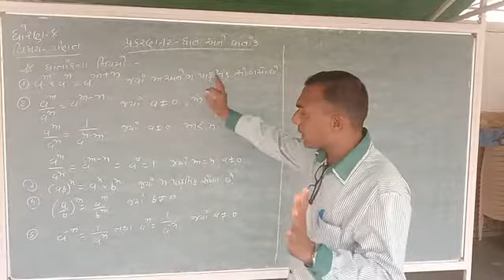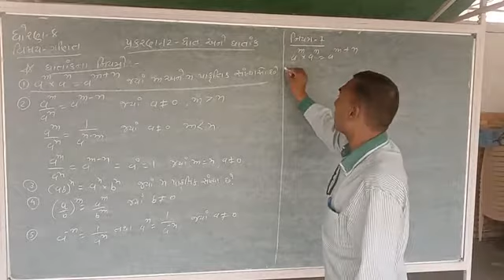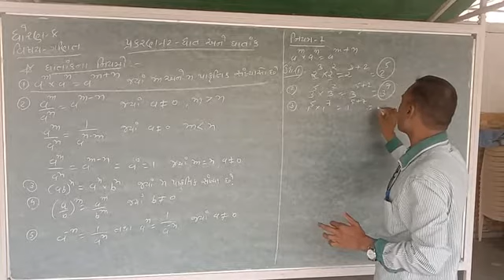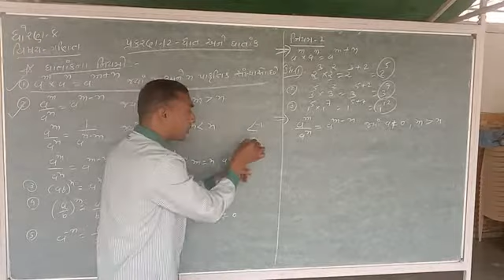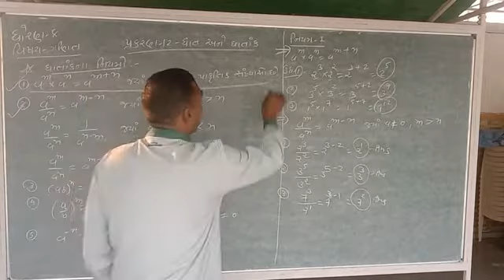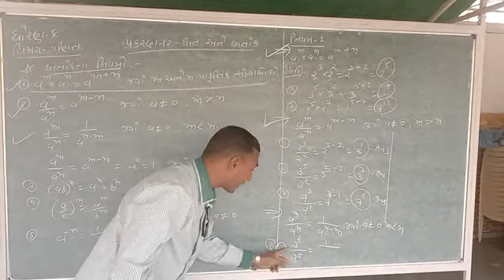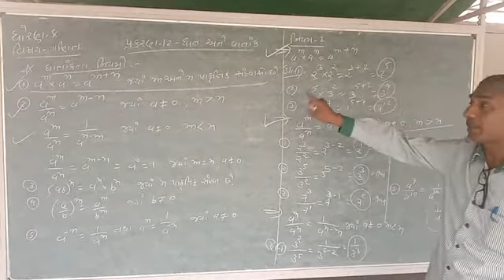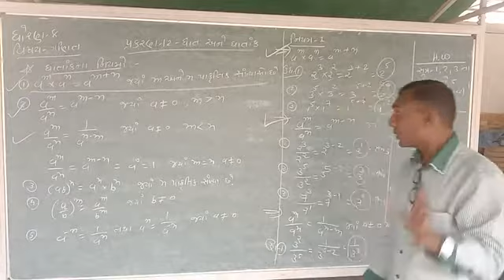Taxshila vidhyalay STD - 8 maths ch - 12